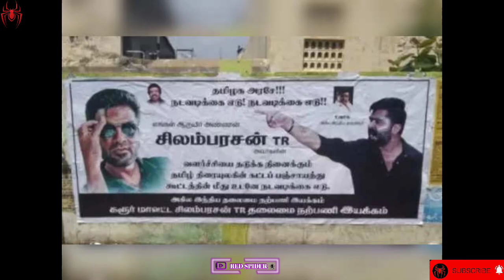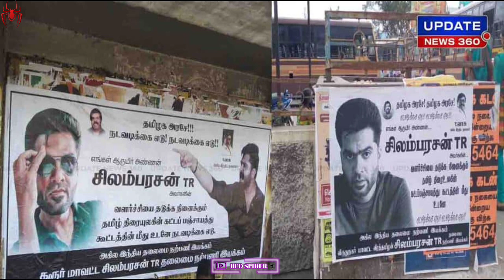Maanaadu Movie Issue | Simbu Fanz Ready For Struggle | Silambarasan TR | Red Spider Sakthi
CHANNEL DESCRIPTION